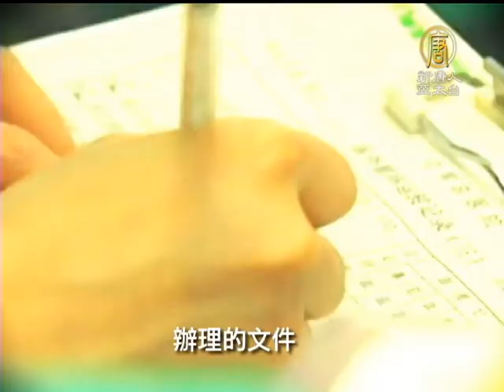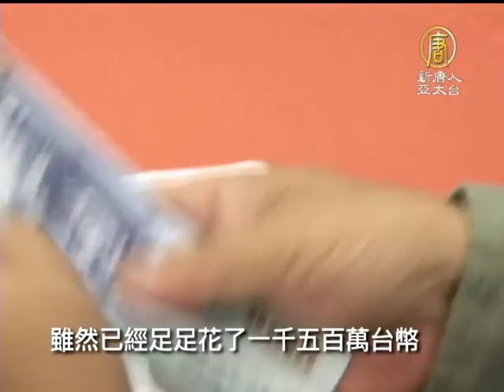【器官移植_中国热点真相新闻】中國器官移植黑幕 獨家採訪病患家屬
【器官移植_中国热点真相新闻】中國器官移植黑幕 獨家採訪病患家屬 (ChinaBreakingNewsCN) 带您来关心一项惊人的数据，从2000年到2011年，台湾人到境外去进行移植器官手术，有九成选择前往中国大陆。冒着器官来源不明、以及术后可能出现的严重感染风险，有­的病患，甚至花了大约台币一千五百万的价钱，前往大陆医院进行器官移植手术。接下来的新闻，我们独家采访器官移植病患的家属，带您第一手了解中国器官移植黑幕。【新唐人亚­太台2012年11月29日讯】

赴陆器官移植家属：「过去一开始接触的是一个李医师，挂一个器官移植的李医师；然后当天那个主任就叫我们住下来；然后就开始一连串的检查。」

高龄的肝硬化患者A，先是请托台商打探器官移植讯息，在2012年9月初，以一般出国的方式，前往大陆天津第一中心医院进行器官移植手术，而且选择一次手术，同时换肝、与­因为治疗肝病也受到损害的肾。

赴陆器官移植家属：「本来是打算要换肝啦。那边的医师是建议说，与其你最后再来换肾，倒不如现在就一起。」

就像换汽车零件一样，医生荒谬的向病患推销换器官，而且，能够同时拥有适合的肝肾供体，在台湾根本不可能，可是，A在天津第一中心医院只花了一个月的时间，就被通知，已经­找到了合适的肝与肾。

赴陆器官移植家属：「我只能讲说从那一天见到他(外科主任)到后来有供体可以做手术，大概经过了一个多月。那说实在的，他比对；我也不知道他比对是甚么样的情况。他因为已­经建好了数据库，然后供体出现的时候，就可以知道适不适合。」

其实A还不算快的，家属听说，有的病患，一个星期就动刀。

根据报导，有大陆医生一年完成246例肝移植，也有病人48小时内就进行两次换肾，高效得不可思议的移植手术，让过去十年，国际人士前往中国进行「器官移植旅游」，盛行一­时。

赴陆器官移植家属：「有外国人啊，但是没有仔细去确认到底是哪一国国籍。只知道说十楼有个国际特区的病房，那个门禁就比较森严，里边可能比较特殊的背景的人就住在哪里边，­我猜啦。」

大陆医院，彷佛就像黑暗的器官供应超市，活生生的肝肾，被贴上价码，有病患愿意出钱，所需配型的器官几乎是，随要随到。

赴陆器官移植家属：「外科他们这样一组就有五、六个；六、七个，那么多组别，那医生大概就几十个吧。开刀房好像都在顶楼，老实说我也从来没有上去过，老实说，我也不知道他­们甚么时候动刀。我记得是下午四点(进去)，出来的时间我并不是很确定，大概是凌晨两、三点左右。」

A与许多其他的器官移植者一样，移植手术可以说是完全秘密进行，医院也尽可能的对家属隐瞒讯息，从医师的数据，办理的文件，比对的情况，都在含糊中带过。

赴陆器官移植家属：「从过去到回来，讲整数来讲大概三个月啦。花费的话，前前后后、零零碎碎不要算，大概应该是一千五百万台币。」

虽然已经足足花了一千五百万台币，但术后的A，就一直有感染问题。

赴陆器官移植家属：「因为感染啊。肾功能没有发挥啦。还有些精神状况的部分，诸如此类的。术后两个月了，到现在还在加护病房。」

回到台湾治疗的A，虽然状况一度稳定好转，不过在移植手术一个月后，A中风，没有任何意识，台湾医师推断，是因为细菌感染。
一千五百万台币，买不到健康，却换来了严重的感染。

来源不明器官交易买卖，医学道德伦理弃置，蓬勃发展的中国器官移植中心背后，已经被越来越多的证据表明，存在着违背伦理、牟取器官移植暴利的黑幕，也许不只是病患、家属、­或医界，中国器官移植滥用问题，正在严重的考验着所有人类的道德与良知。